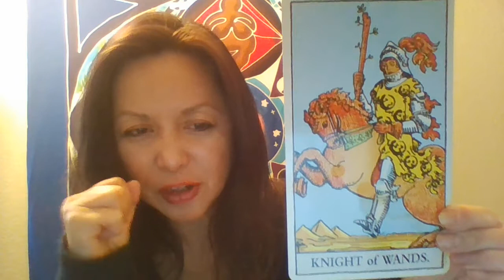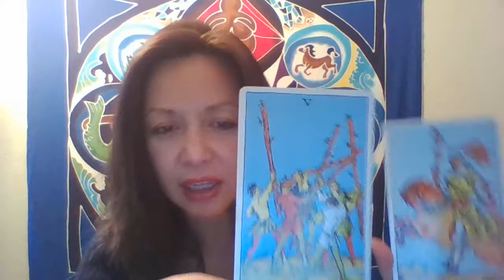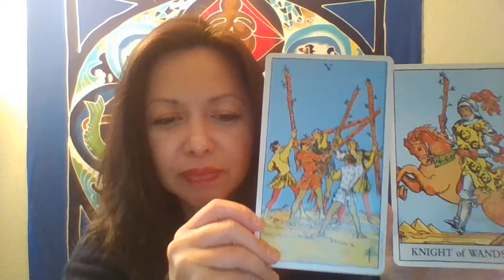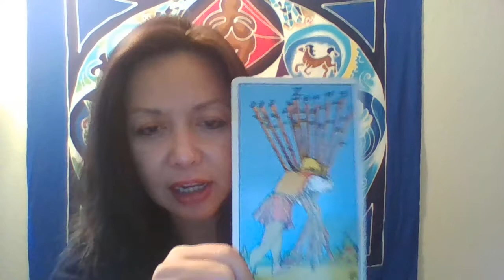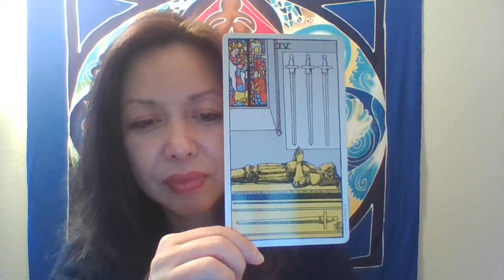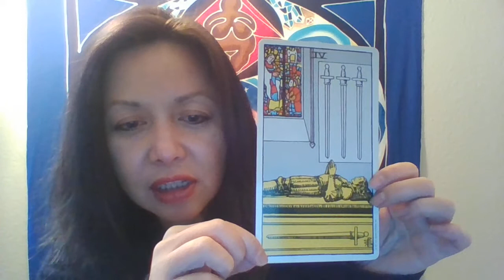Free Reading for VIRGO April 2018 by Goddess Shalla